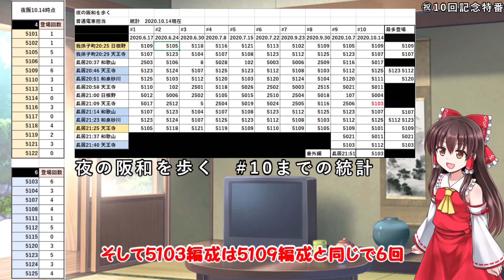夜の阪和を歩く #10 霊夢大困惑！？いったい何があった！？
記念すべき10回目！正直ここまで続けられるとは思っていなかった…
そんな10回目にして霊夢を困惑させるまさかの出来事が起こる…！？

立ち絵
ふにちか様